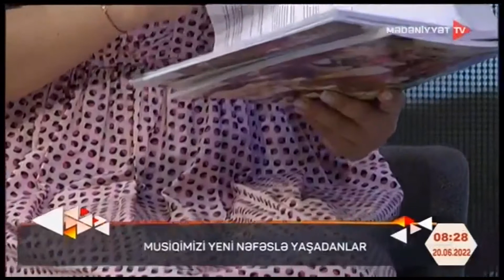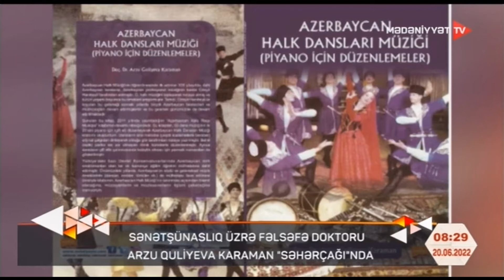Sərhəd tanımayan musiqimizin dünyaya səyahəti davam edir. Arzu Quliyeva Karaman qonağımızdır